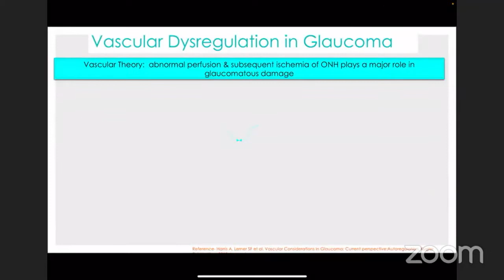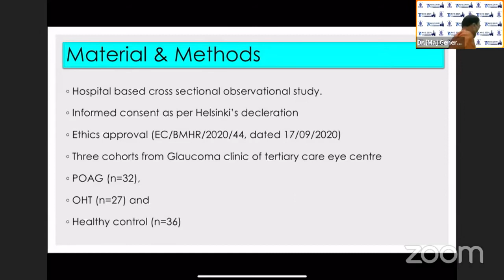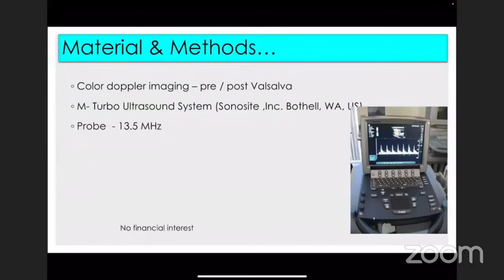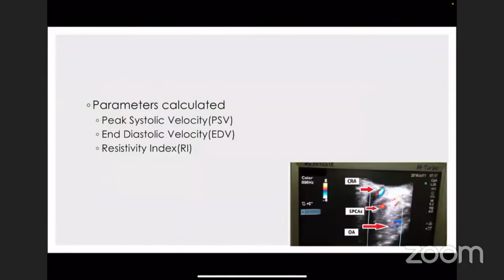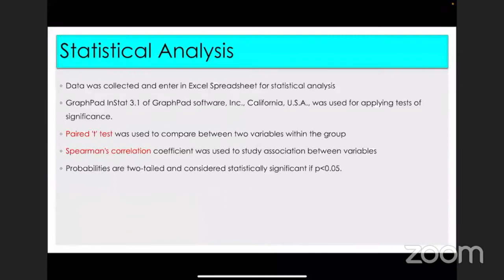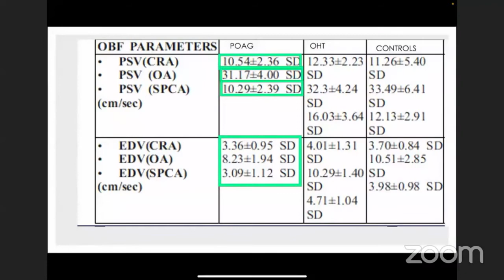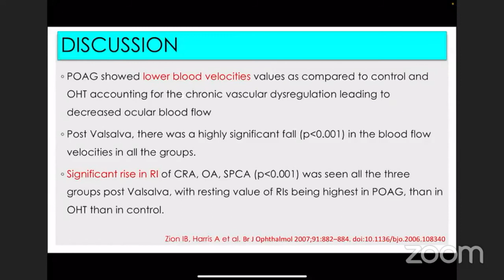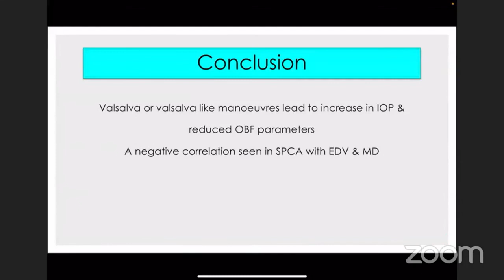AIOC2021-FP2346-Dr.MOHAN SHALINI-Effect of Valsalva Manoeuvre on Ocular Blood Flow